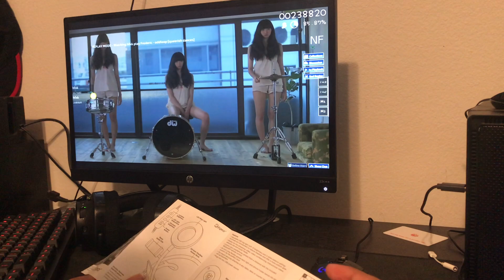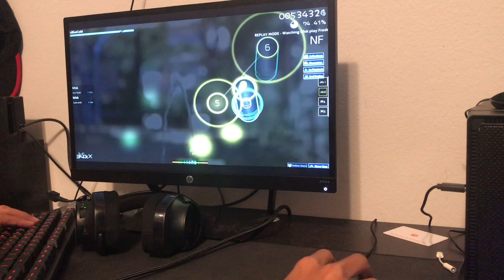Oddloop [queerish dance]